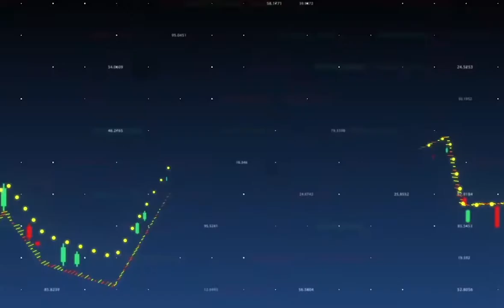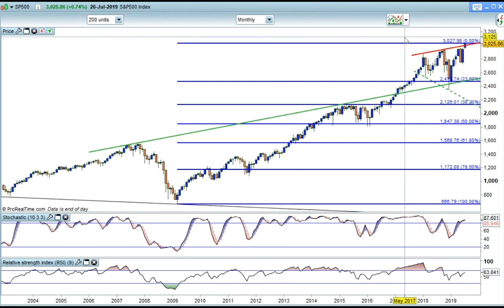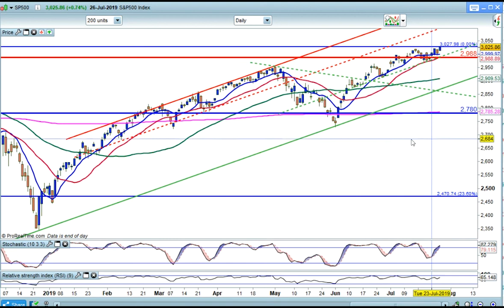Charmer Trading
Join veteran trader Carol Harmer for a comprehensive look at the biggest movers and shakers in the currency market. Carol discusses the biggest factors affecting FX each week, and gives the lowdown on her one to watch for the future.

64% of retail investor accounts lose money when trading CFDs with this provider. You should consider whether you understand how CFDs work and whether you can afford to take the high risk of losing your money.